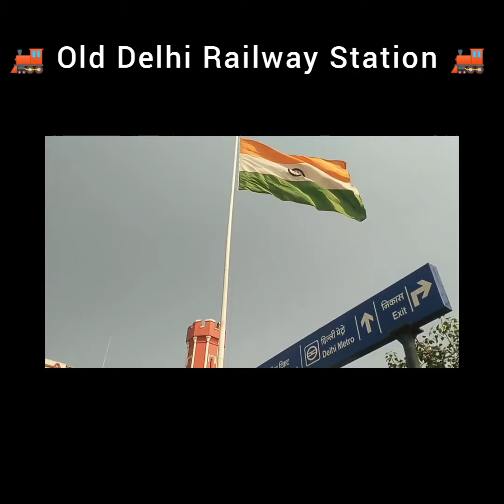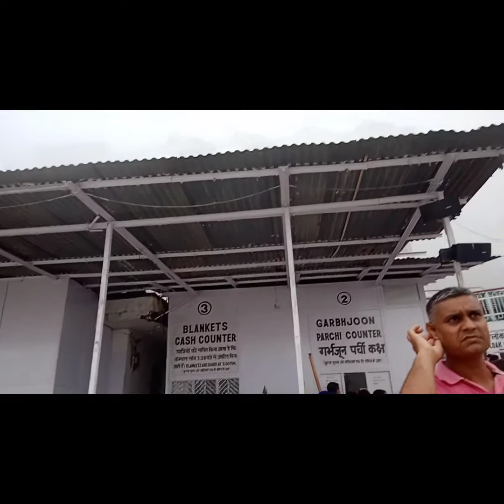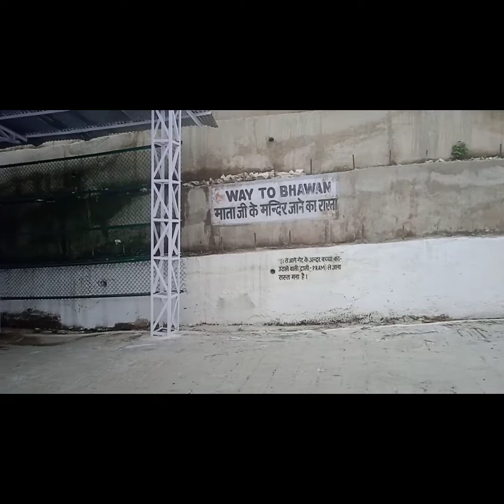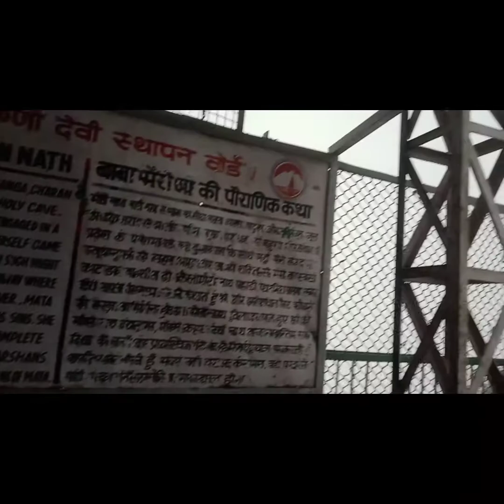Mata Vaishno Devi Yatra 2021 | Latest Views With Complete Jarni |Transport, Covid Test |Jai Mata Di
Mata Vaishno Devi Yatra 2021 | Latest Views With Complete Jarni | Transport, Covid Test | Jai Mata Di | By KBS Academy